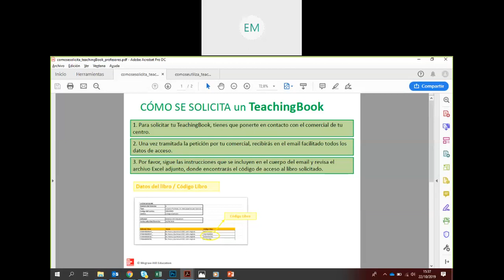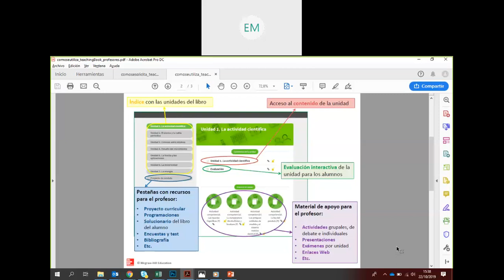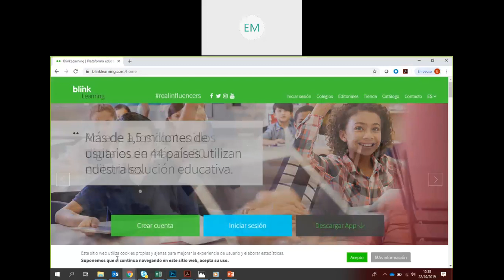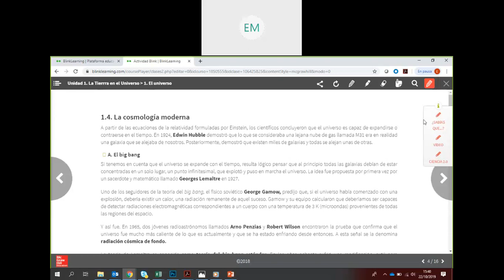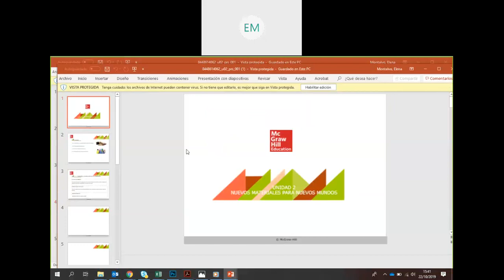Formación TeachingBook McGraw Hill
Conoce más sobre nuestra herramienta TeachingBook, te mostraremos paso a paso cómo funciona este recurso al que se puede acceder desde cualquier dispositivo y sistema operativo.